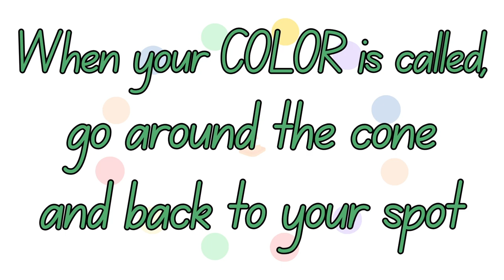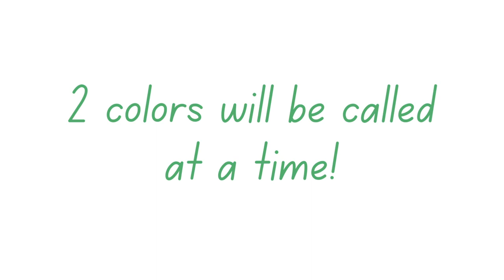Jig Medley. Dance Introduction to Circle Dance with color dots activity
Dance along to this fun activity with colored floor dots for a circle dance activity